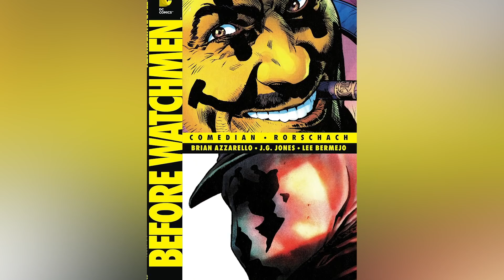Top 10 Most Shocking DC Comics Deaths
Even in comic books, death is a pretty important part of life; don’t get me wrong its incredibly sad but oftentimes it leads to new chapters in life. Throughout the long history of DC Comics no character is really safe. Sometimes superheroes meet their untimely ends, too and no matter who it is it always leaves us with WAY too many questions. Today On Top 10 Nerd, we bring you our list of the Top 10 Most Shocking DC Comics Deaths.

Channel Producer:
Landon: